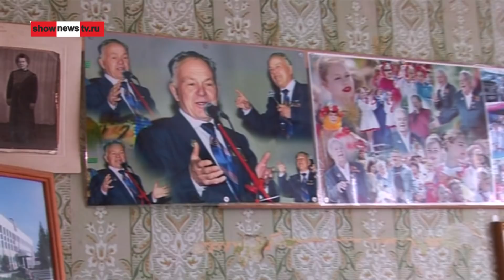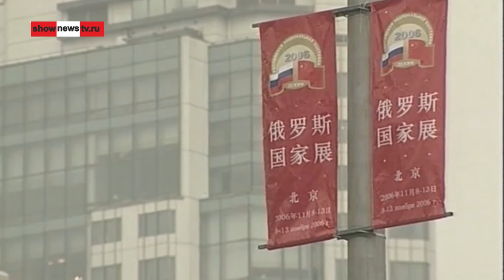Китайцы в свой Новый год поздравили уральского композитора